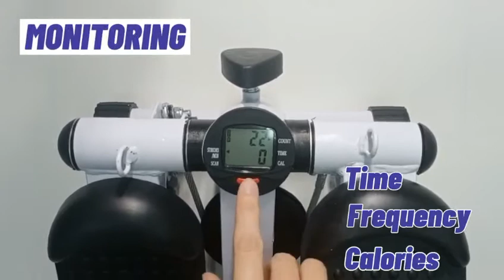Stepper Exercise Machine Left Right Swing Stepper (Hydraulic) Fitness Body Slimming (Random Colour)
Description:

Product name: Stepper Exercise Machine Left and Right Swing Stepper (Hydraulic) Fitness Equipment Body Shaping Slimming Foot Machine With Resistance Band

Machine: 34cm(L), 29cm(W), 20cm(H)

Pedal: 300mmX110mm

Colour: Random Colour

Material: Metal and ABS

Category: Fitness

Usage: Indoor and outdoor

Rope length: 90cm ( Elastic)

Style: Modern simplicity

Function: Three-dimensional movement

Capacity: Max 120kg

Content: 1 whole set machine, 2 training ropes, 1 LCD Meter, 1 lubricant oil

Specialty: Multi-function stepper, Indoor fitness,Safe and healthy sports,Easy to store.

Can adjust resistance by turn the knob

Features:

Home indoor stepper, equipped with powerful load-bearing double hydraulic rods, strong pressure resistance, balance swinging between left and right feet during exercise, enhance the movement effect, can satisfy your various sports experience, let the movement not monotonous, Make fitness a happy activity.

This one-piece fitness equipment can help you carry out a variety of fitness exercises, with a portable handle, can be moved at will, and the internal drive balances the two wheels, making the movement smoother, which will be a very good Train your fitness machine and you can effectively shape your body in a short time.

Simulate real running, elliptical trajectory, ergonomic design, reduce knee damage and facilitate moving indoors.

This multi-function stepper provides you with a variety of sports, foldable, and is ideal for full-body exercise at home or in the gym.